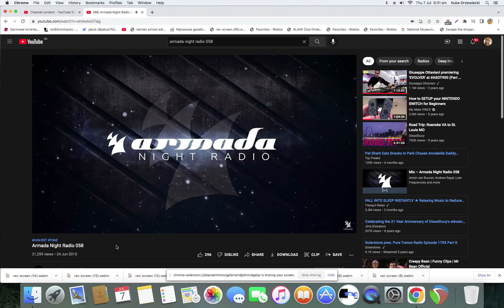Tobu - Big Red Car